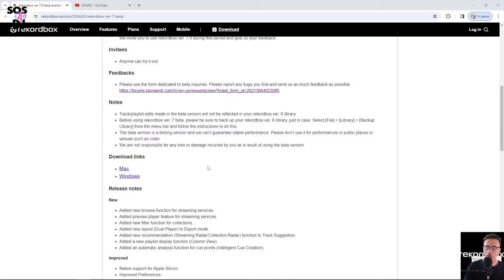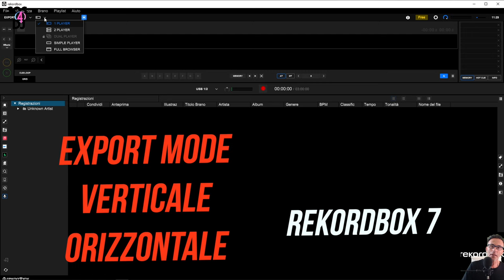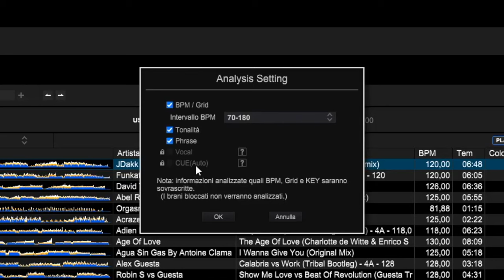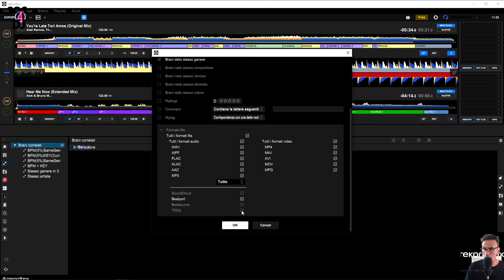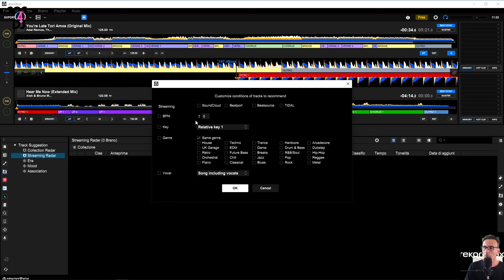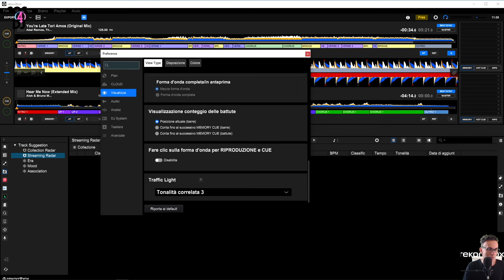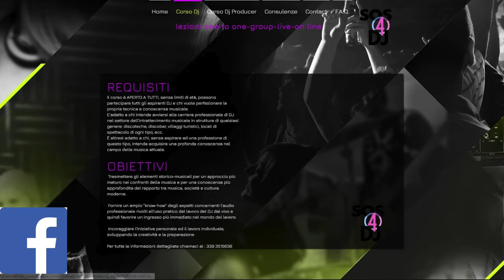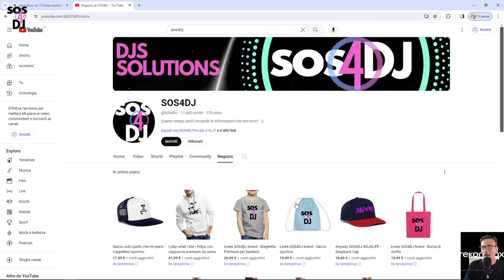Rekordbox 7 Spoiler le novità in arrivo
In arrivo REKORDBOX 7, la nuova versione per Dj è già ufficialmente in BETA testing e si può scaricare e provare tramite questo link :

Le novità attualmente disponibile nella versione Beta di REKORDBOX 7 :
Auto Cue Point Analysis
Playlist di tracce correlate
Collection Radar, Streaming Radar, In base a Era, Mood e Association.
Miglioramenti per il doppio lettore Export Mode
Nuovo Pannello Preferenze
Grafica e Caratteri

0:00:00 | Intro
0:00:23 | Rekordbox 7 Spoiler
0:00:56 | Le principali novità in arrivo
0:01:40 | Dove scaricare Rekordbox 7 Beta
0:02:00 | Warning
0:02:26 | Rekordbox 7 Interfaccia Grafica
0:03:18 | Export Mode Verticale/Orizzontale
0:03:40 | Auto Cue Analysis
0:05:23 | Tracce correlate
0:06:30 | Collection Radar-Streaming Radar
0:08:37 | Preferences Panel
0:09:20 | Stems
0:10:41 | SOS4DJ Academy-Corsi Dj e Producer-Consulenze Private - Abbonamenti-SOS4DJ info Link e Contact
0:12:19 | Conclusioni